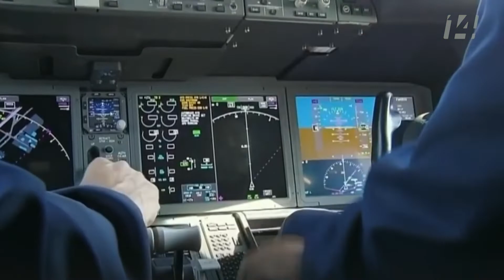El 15 de febrero se determinará cómo será la venta del avión presidencial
El presidente Andrés Manuel López Obrador aseguró que a más tardar el 15 de febrero se determinará cómo será la venta del avión presidencial, en tanto concluyen los procesos de certificación de la aeronave para garantizar su operatividad